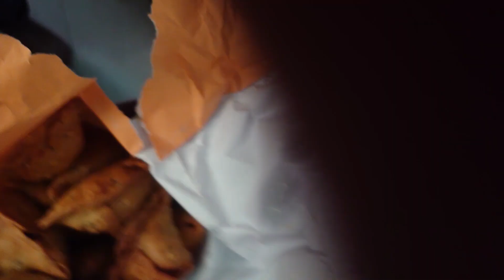দোকানের স্বাদে বাড়িতে বানালাম মজাদার সিংগাড়া || Singgara Making process || Sami Hasan